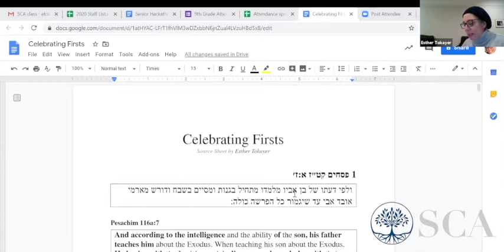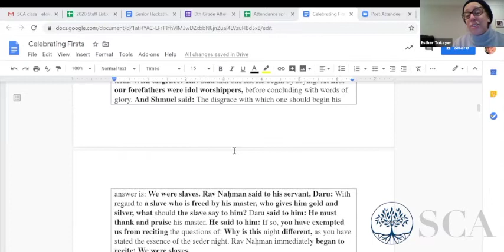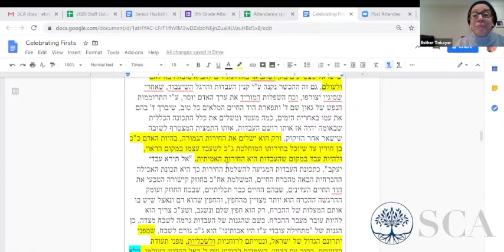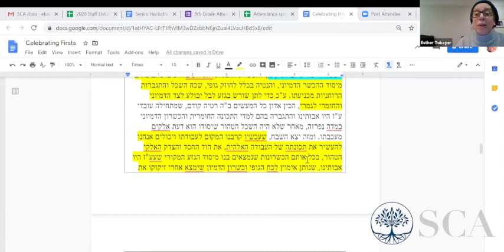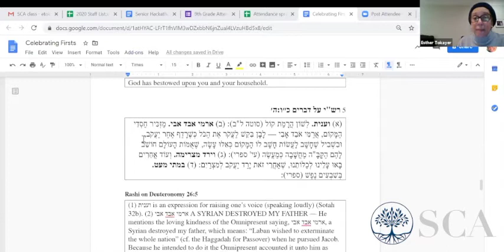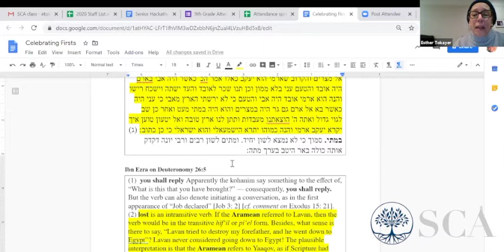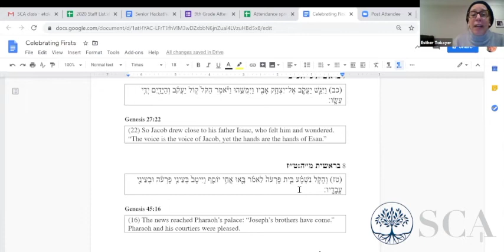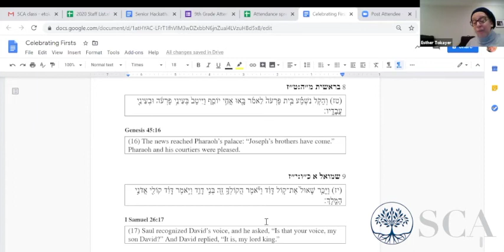Mrs. Esther Tokayer: Pesah (A Celebration of First)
SCA Pre Pesah Day of Learning March 29th, 2020
Day of Learning is dedicated in honor of our community’s selfless medical professionals.
May our learning merit the Refuah Shelemah of our dear founder Stanley Chera, Shlomo Ben Shoshana, and all those who have fallen ill.